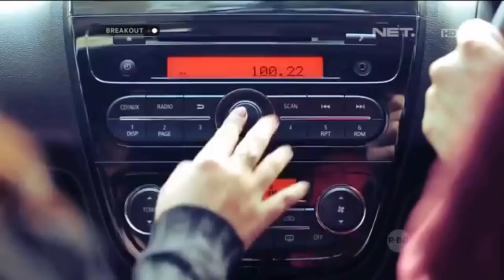Breakout - Explore Your Style with Mirage